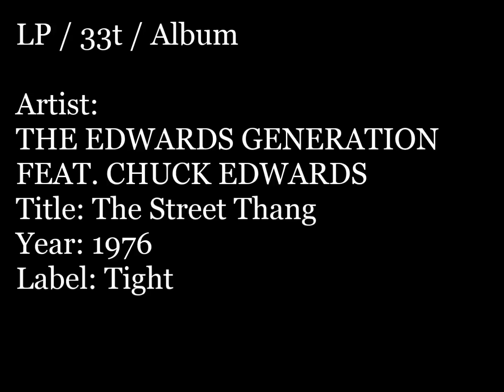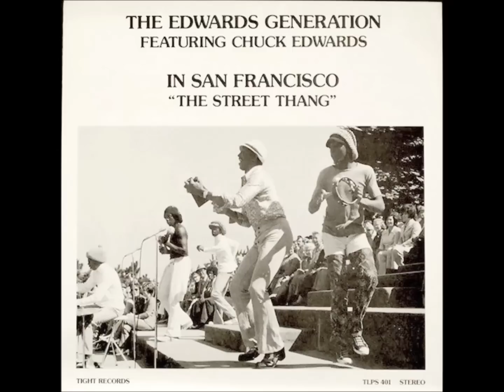RARE SOUL LP - THE EDWARDS GENERATION - That's How Much i Love Her - 1976 Tight album